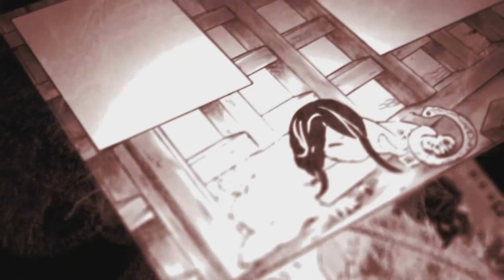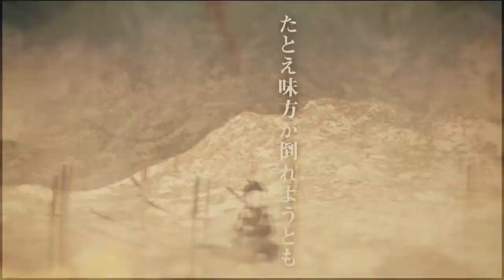DEMON SLAYER EPISÓDIO 27 | O INÍCIO DA MISSÃO DE TENGEN UZUI | KIMETSU NO YAIBA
Kimetsu no yaiba: Demon Slayer episódio 27 2 temporada
Demon Slayer episodio 27 2 temporada
Kimetsu no Yaiba episódio 27 2 temporada
Demon Slayer: Kimetsu no Yaiba Episódio 27 2 temporada
Kimetsu no yaiba: Demon Slayer episode 27 2 temporada
Demon Slayer episode 27 season 2
Kimetsu no Yaiba episode 27 season 2
Demon Slayer: Kimetsu no Yaiba episode 27 season 2
Episódio 27 Demon Slayer 2 temporada
Episódio 27 Kimetsu no Yaiba 2 temporada
Episódio 27 Kimetsu no Yaiba: Demon Slayer 2 temporada
Episódio 27 Demon Slayer: Kimetsu no Yaiba 2 temporada
Episode 27 Demon Slayer 2 season
Episode 27 Kimetsu no Yaiba 2 season
Episode 27 Kimetsu no Yaiba: Demon Slayer 2 season
Episode 27 Demon Slayer: Kimetsu no Yaiba 2 season
demon slayer
2 temporada demon slayer
resumo demon slayer
demon slayer netflix
2 temporada de demon slayer
2 temporada de kimetsu no yaiba
historia completa da 2 temporada de demon slayer
tudo o que você precisa saber antes da 2 temporada de demon slayer
resumo completo da 2 temporada de kimetsu no yaiba
o que vai acontecer na 2 temporada de demon slayer
o que vai acontecer na 2 temporada de kimetsu no yaiba
o que acontece depois do filme
the demon slayer mugen train
akaza vs renguko
muzan
respiração do sol
segunda temporada primeiro episódio
mangas online
demon slayer - 2ª temporada / episódio 01 em português
kimetsu no yaiba
temporada 2
episodio 1
tanjiro
kimetsu
2 temporada demon slayer
2 temporada kimetsu no yaiba
2 temporada kimetsu
onde assitir agora?! - kimetsu no yaiba: demon slayer season 2 [2º temporada]
kimetsu no yaiba temporada 2 resumen
kimetsu no yaiba temporada 2 cuando sale
kimetsu no yaiba temporada 2 capitulo 1
kimetsu no yaiba temporada 2 fecha
cuando sale kimetsu no yaiba temporada 2
fecha de estreno de kimetsu no yaiba temporada 2
como ver kimetsu no yaiba temporada 2
demon slayer: kimetsu no yaiba [ 2º temporada]
onde assistir! demon slayer - kimetsu no yaiba [2º temporada
kimetsu no yaiba: demon slayer season 2 official trailer - english sub,demon slayer - kimetsu no yaiba season 2 official preview trailer,onde assistir!!! kimetsu no yaiba: demon slayer season 2 [2º temporada],kimetsu poderoso
TRAILER Kimetsu no Yaiba TEMPORADA 2 | SUB ESPAÑOL
Kimetsu no Yaiba 2
Kimetsu no Yaiba Temporada 2
KNY
Demon SLAYER película
Kimetsu no Yaiba TEMPORADA 2 trailer
Kimetsu no Yaiba trailer,Kimetsu no Yaiba español
Kimetsu no Yaiba Temporada 2 Trailer Oficial Sub Español | Demon Slayer 2 Official Preview
kny
kimetsu no yaiba 2 trailer
trailer kimetsu no yaiba 2
trailer sub Kny 2
demon slayer season 2 trailer
arco do distrito do entretenimento
arco distrito da luz vermelha
demon slayer entertainment district
todos os arcos! demon slayer - kimetsu no yaiba
tudo sobre a 2ª temporada de kimetsu no yaiba - distrito da luz vermelha
kimetsu no yaiba entertainment district arc
data de estreia da 2 temporada de kimetsu no yaiba